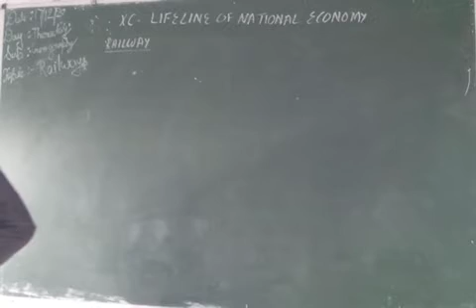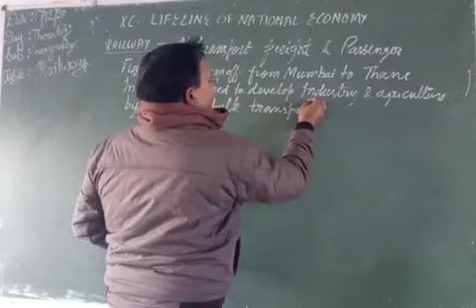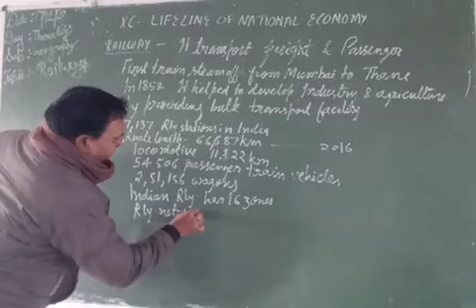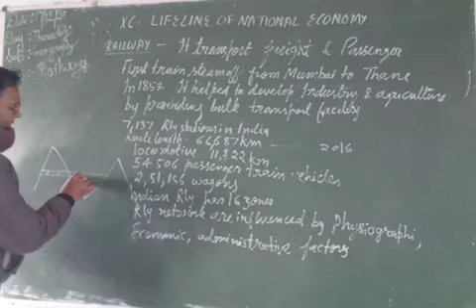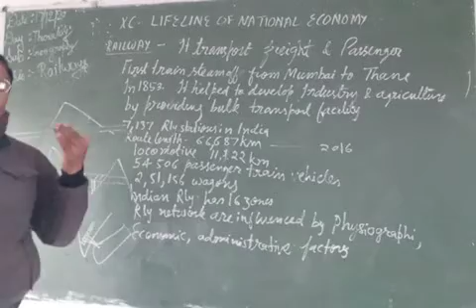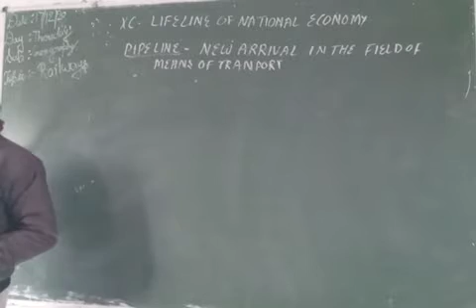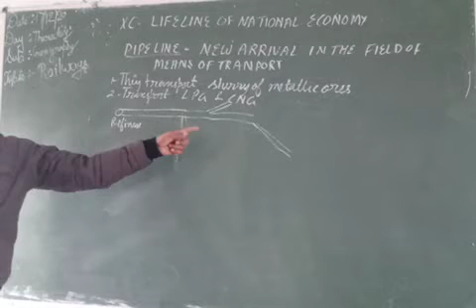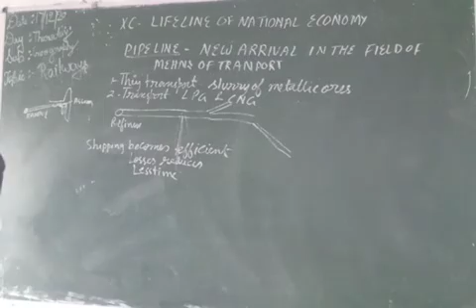10 railway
explanation